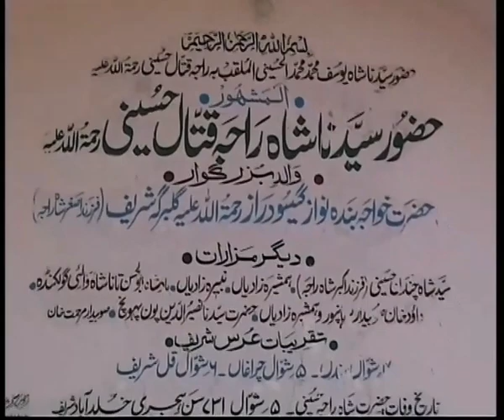visit islamic tombs inside near Khuldabad. interni tombe islam. 3 gennaio 2006 vintage. My India 436